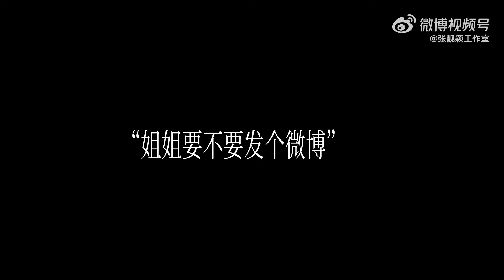張靚穎巡演濟南站幕後花絮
(轉貼自 張靚穎工作室)

張靚穎工作室：「☀️【光·蓄力中】—濟南巡演幕後花絮
“當冬天過去，春暖花開的時候，我們在2024年以更好的狀態見面。”
春節後JANE🤗」

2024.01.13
張靚穎「光」巡迴演唱會濟南站
濟南奧林匹克體育中心